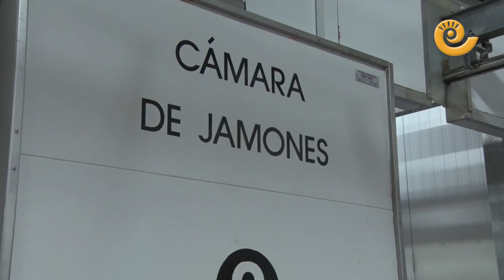Javier Lambán visita Arcoiris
Grupo Arcoiris creará 120 puestos de trabajo directos en los próximos 3 años y superará los 600 empleos directos tras una inversión de 6,5 millones de euros. Así se puso de manifiesto durante la visita que el Presidente del Gobierno de Aragón, Javier Lambán, llevó a cabo ayer por la mañana a las instalaciones de Grupo Arcoiris en Valderrobres